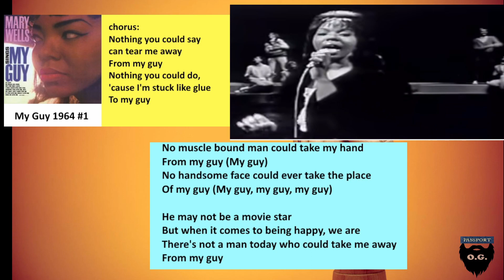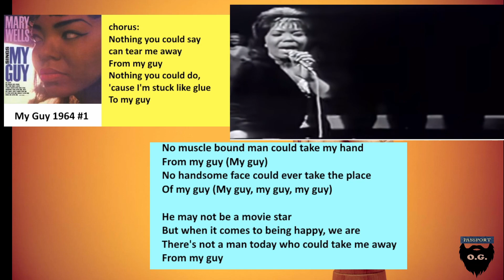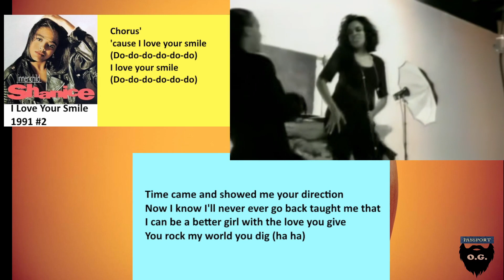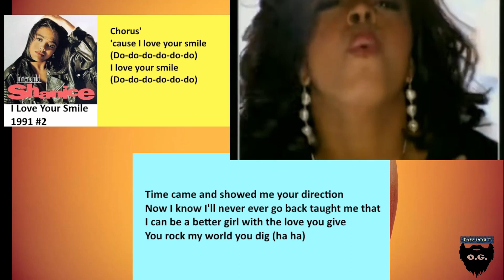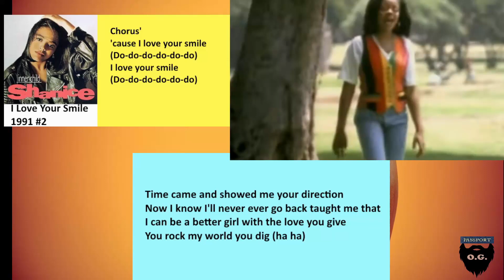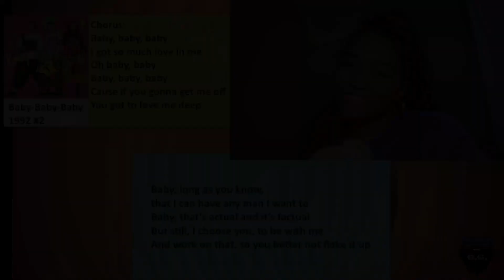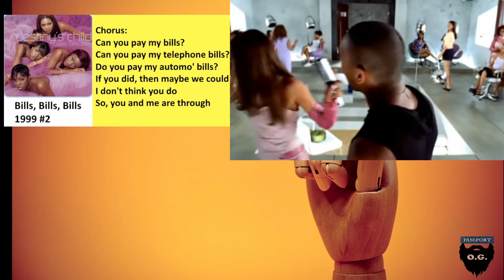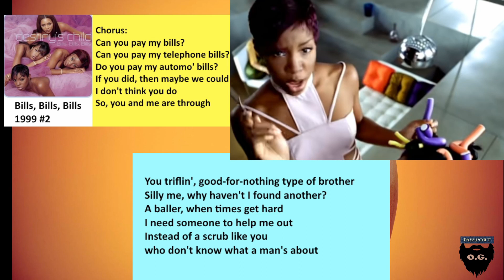Soul music's evolution from 1964 until 1999 explained in 5 Billboard hits...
A drastic change in music reflects the evolution of power dynamics in black relationships...and the songs young girls sang about love and relationships.

0:00 – Intro
0:17 – My Guy 1964
1:55 – Best of My Love 1977
3:16 – I love your smile 1991
5:07 – Baby Baby Baby 1992
7:30 – Bills Bills Bills 1999
10:18 – Outgo

As the conversation grows in black circles about the passportbros SYSBM in this new space, I have my own opinions to add to this topic as a African American male expat of 20 years in Asia. Here is a deep dive into the issues that effect not just America expats, but African American males. Let's get the discourse going.